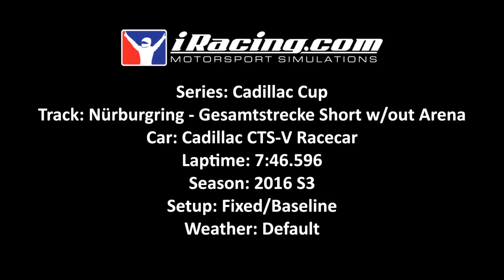Cadillac CTS-VR @ Nürburgring w/o Arena - 7:46.596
Series: Cadillac Cup
Track: Nürburgring Combined - Gesamtstrecke Short w/out Arena
Car: Cadillac CTS-V Racecar
Laptime: 7:46.596
Season: 2016 S3
Setup: Fixed/Baseline
Weather: Default